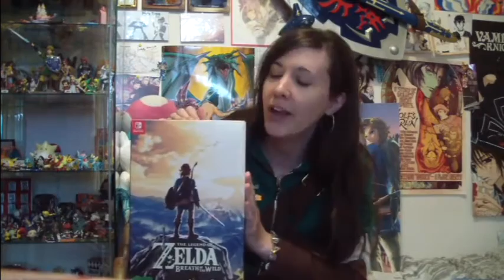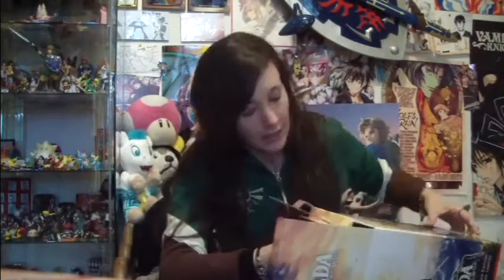BreathOfTheWild #1: L'aube se lève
Nous y sommes, nous l'avons attendu et il est là, il est enfin là, notre premier épisode sur cette série qui s'annonce magnifique et épique! Breath of Wild nous ouvre les bras, nous accueille dans son nouvel univers repoussant les limites de tous les The Legend Of Zelda vu jusqu'à présent... J'espère que vous êtes prêt, car nous nous réveillons enfin à la plus grande aventure de tous les temps. (Link en caleçon, ça n'a pas de prix.)